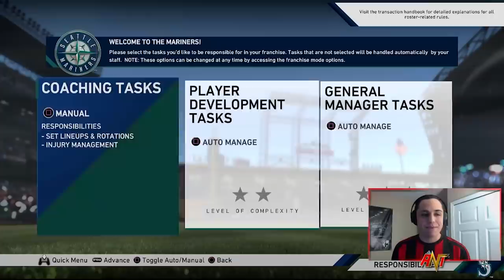THE MLB TEAMS THAT HAVE NEVER WON A WORLD SERIES REBUILD!! | MLB the Show 19